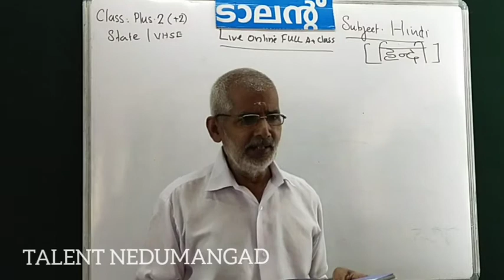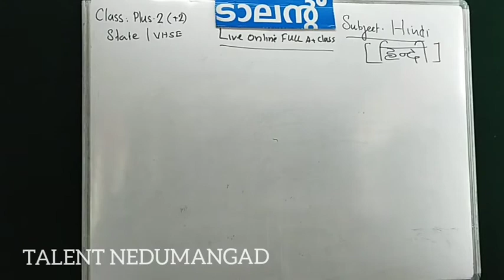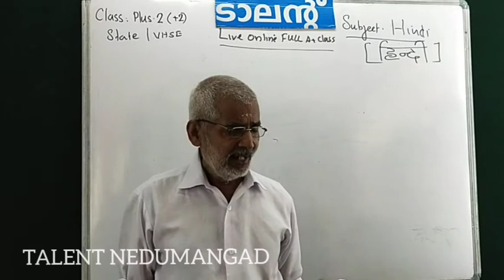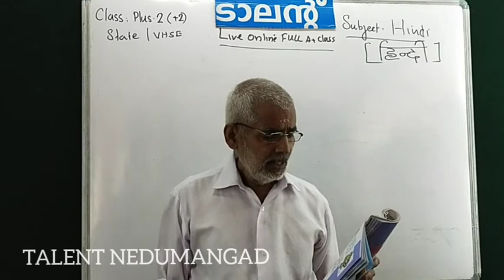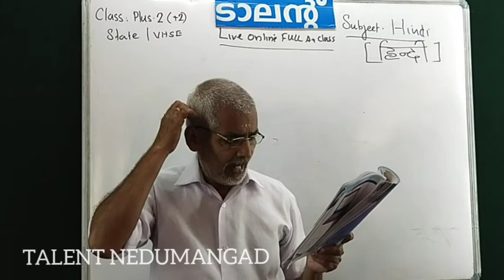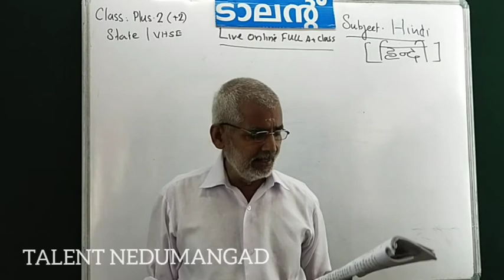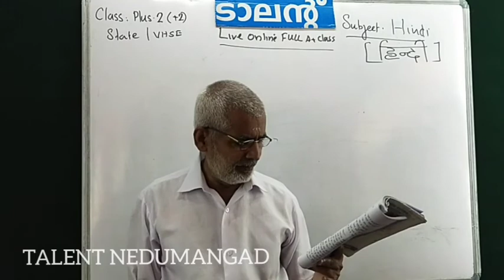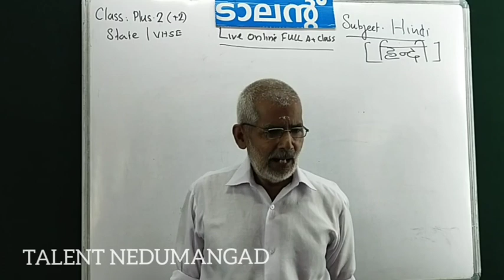PLUS TWO (+2) HINDI Unit-3 Chapter-4 part-1 (for live class ph : 9645990905) online recorded class